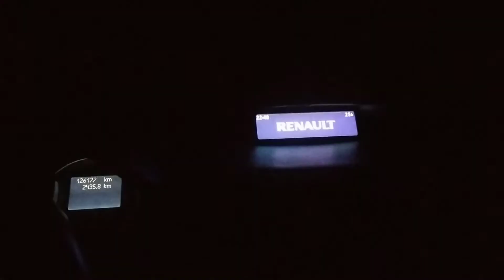Tirando os lentos da esquerda